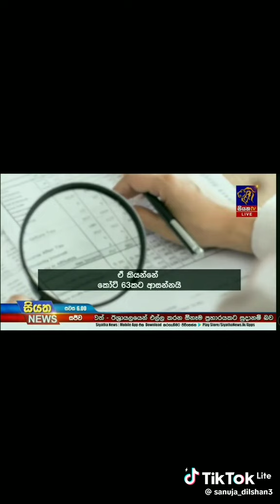Former President's world tours in 2023 costing Rs.370 millions#news